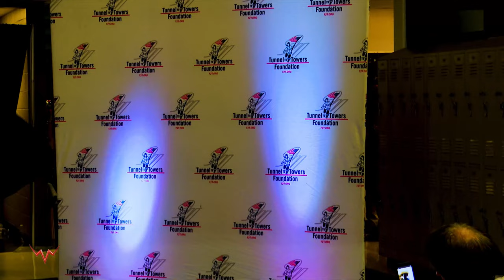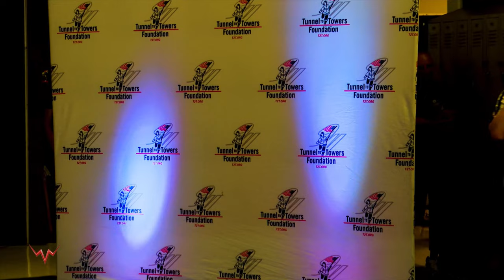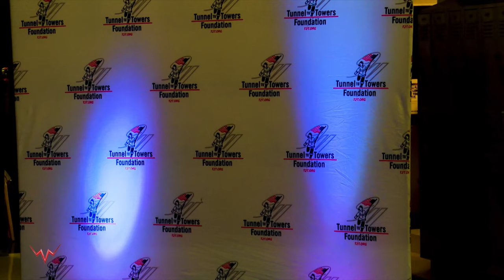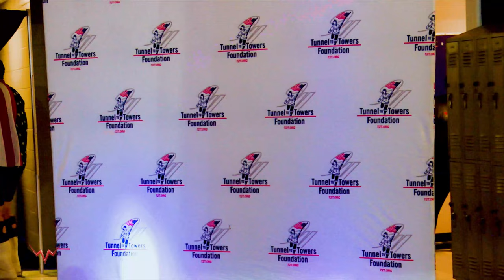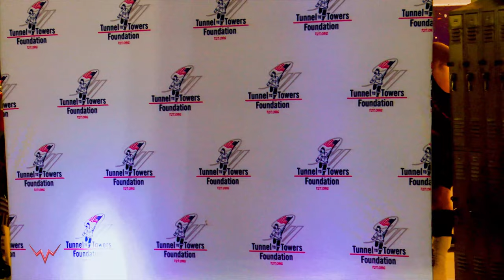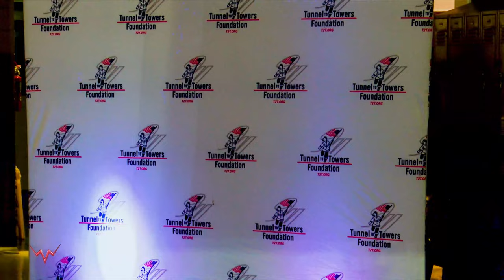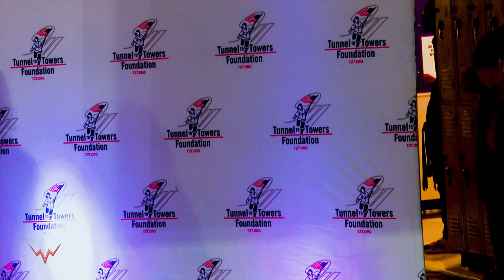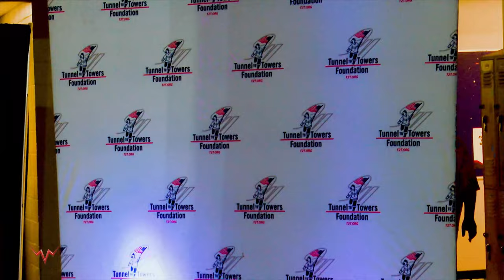FULL FREE EVENT: WWN Battle For The Brave 2023 [4K REMASTERED]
World Wrestling Network presents
Battle for the Brave
New Port Richey, FL
7.22.23

Main Event: The Southern Stampede featuring over 20 entrants! After the first two entrants battle for two minutes, another entrant enters every 60 seconds. The last man standing wins!

FIP Florida Heritage Championship Match
Sideshow defends vs. August Artois w/ “Superstar” Sean Davis

WWN Proving Ground Championship Match
Rich Port Ayala w/ Francisco Ciatso defeats Jonathon Hudson

ACW Tag Team Championship Match
The Madmen at Work of Syther & Chungus defend vs. The Wildside Experience of Benjy Neptune & Tito Torres

Grudge Match
Steven Frick w/ Uncle Dupp vs. “Buckshot” Brian Brock w/ “Superstar” Sean Davis

SHINE Championship Match
Ivelisse defends vs. Lindsay Snow

Tag Team Challenge Match
The Puerto Rican Hounddoggs vs. The SET of Francisco Ciatso & Rafael Delgado

ACW Cruiserweight Championship
Tyler Uriah defends Drake Zavior

1st Responder Champion Little J, Trent Edwards & Nicholas Quinones w/ KREWE DE FORTI vs. Better Together of Hadar Horvitz & Ori Gold and German Madman Krieger